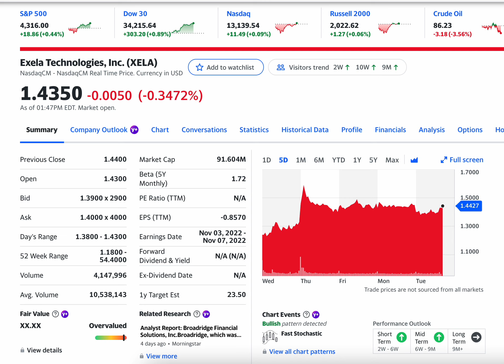Exela Technologies Inc XELA Announces 10 million Stock Buy Back Program Market Cap Trebles! Buy Now?